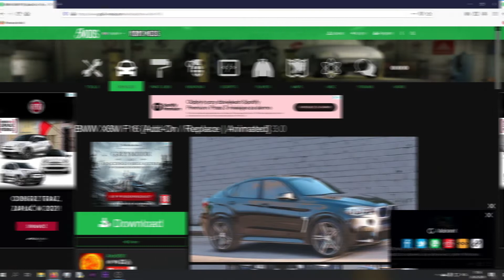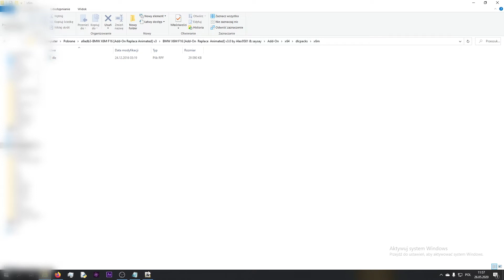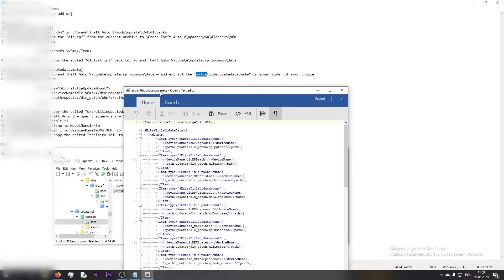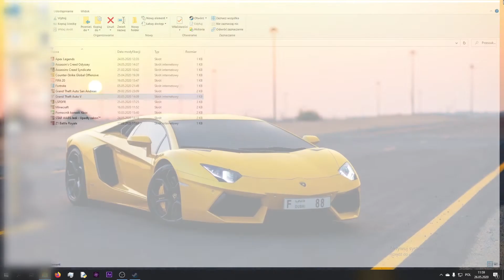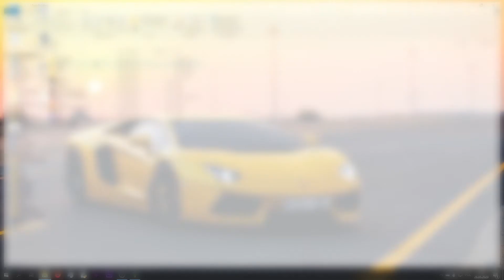JAK WGRAĆ NOWE AUTO DO GTA 5/ PORADNIK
Widzę, że czytasz opis, zostań do końca, nie będziesz żałował🤗
Komenda do wklejenia w przypiętym komentarzu

Discord (znajdziesz tu ludzi do wspólnej gry- ze mną też jest szansa 😉)-

Social Media ( miejsce gdzie możesz ze mną popisać/dać rady i pomysły na odcinki😀)IG

Zostaw suba z dzwoneczkiem🛎
Nie zapomnij zostawić Like 👍
I udostępnij kanał znajomym 😀😄